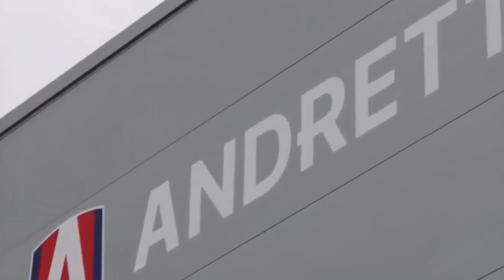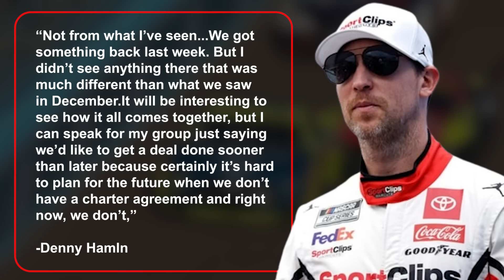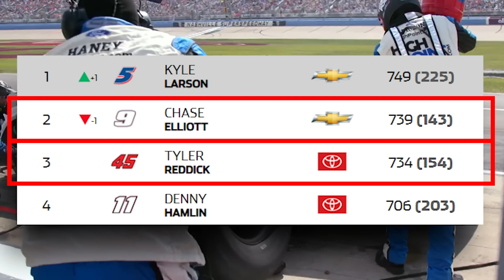What REALLY happened during NASCAR OLYMPIC BREAK!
NASCAR is back!!! We as NASCAR fans are accustomed to watching cars racing on the track every weekend. These last two weeks as the teams and drivers took off for the summer break seemed like an eternity for die-hard NASCAR fans such as ourselves. But the wait is finally over. We go racing this weekend. So let's catch up on everything that happened during the summer break and what to look forward to as the season resumes this weekend.